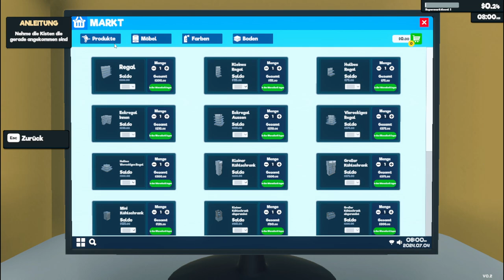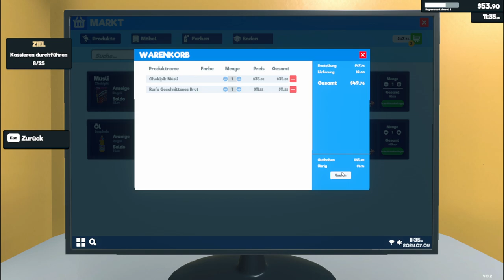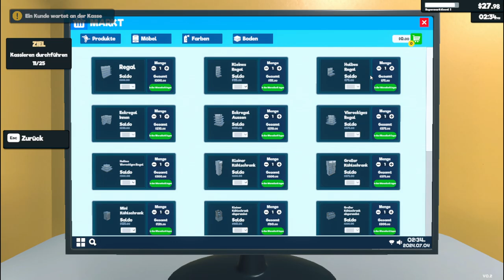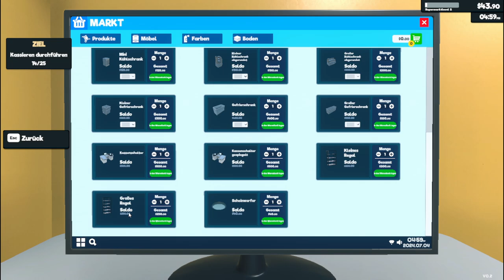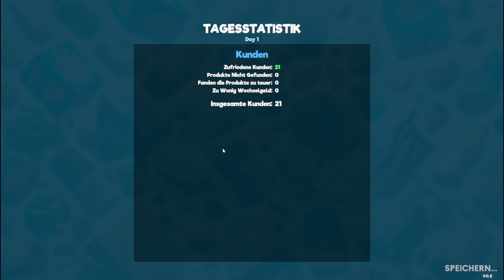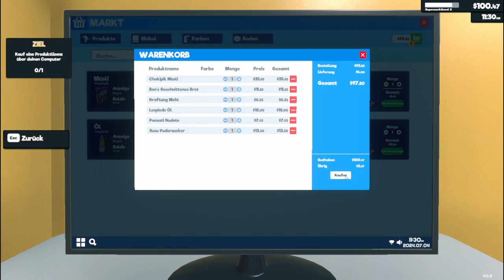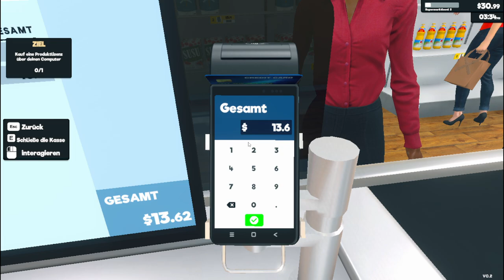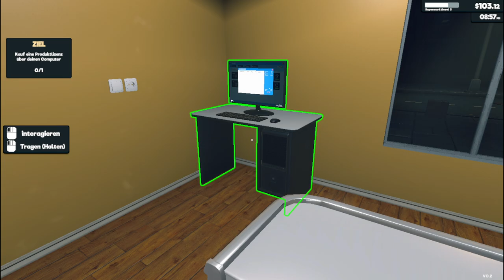Der Supermarkt Simulator Alles neu da neue Version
Herzlich Willkommen !!
Auf dem Kanal findest du Let´s Play´s von allen möglichen Simulation-Spielen wie Landwirtschafts Simulator 22,  Eurotruck Simulator 2 uvm.  Natürlich werden auch hin und wieder andere Spiele wie "GTA V" und King of Retail" und "House Flipper"  u.s.w gespielt.

SYSTEMANFORDERUNGEN
MINDESTANFORDERUNGEN:
Betriebssystem: Windows (64-bit) 10
Prozessor: i5 3550 / RYZEN 5 2500X
Arbeitsspeicher: 4 GB RAM
Grafik: NVIDIA GTX 1050 / AMD R9 270X
DirectX: Version 11
Speicherplatz: 5 GB verfügbarer Speicherplatz
EMPFOHLEN:
Prozessor: i5 7600K / Ryzen 5 2600x
Arbeitsspeicher: 8 GB RAM
Grafik: NVIDIA GTX 1060 / AMD RX 480
DirectX: Version 11
Spiele mit Mods erweitern:
Einmal der Link vom  SachsenLetsPlayer der euch das erklärt:

Viel Spass bei den Lets´s Play´s.

Nachdem ich gefragt wurde was meine PC Daten sind hier eine Auflistung:
* Lenkrad: Keins ( das was ich habe komme ich nicht mit klar)
* Webcam: HD720 Webcam
* Mikrofon: G433 Gaming Headset
* Prozessor: Intel(R) Core (TM) i5-8400 CPU @2.80GHz 2.81 GHz
* Grafik Karte: NVIDIA GeForce GTX 1050 Ti